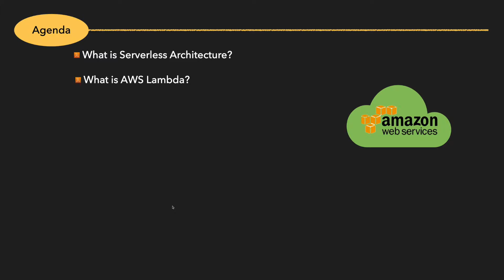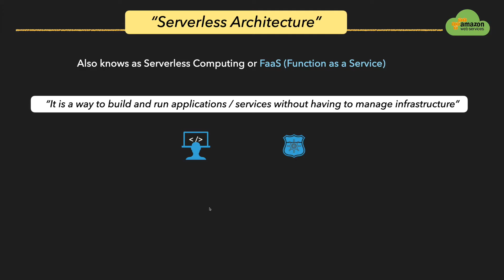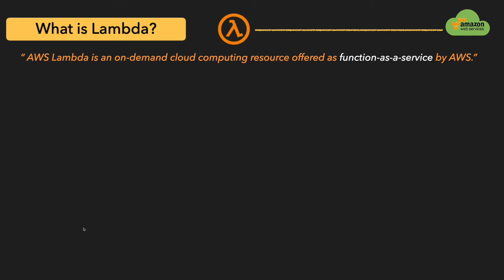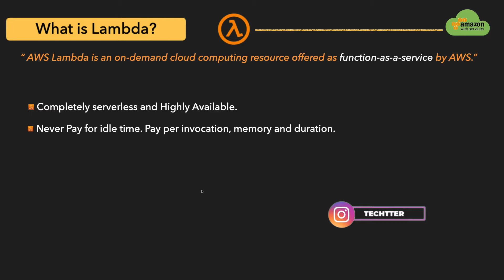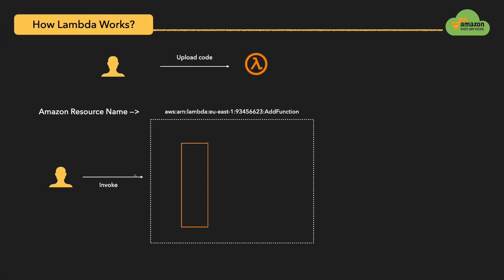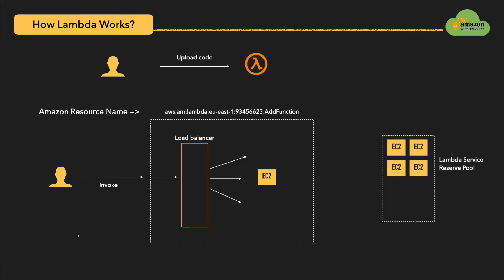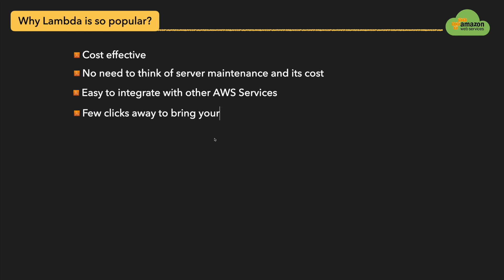What is AWS Lambda Function? What is Serverless Architecture?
As part of AWS Video Series, we will discuss about AWS Lambda Function and how it works internally. AWS Lambda function is designed and developed based on Serverless Architecture or Function as a Service (FaaS). Lambda service is one of the popular services on AWS Cloud platform and is used by many organizations to deploy their serverless applications.

As part of this video we learn about the following topics about AWS Lambda.

⏰   TIMESTAMPS  ⏰
0:00 - Introduction
0:56 - What is Serverless Architecture?
2:07 - What is AWS Lambda?
4:26 - How AWS Lambda works?
6:05 - AWS Lambda Integrations with other AWS Services
6:56 - Why Lambda function is so popular?

The content of the videos, ideas given in videos all are self opinionated. The code samples shown in the video are collected from opensource projects shared on github and from other sources. The trademarks and logos shown on thumbnails and in videos are registered for respective companies. This video is not certified or accredited by them.